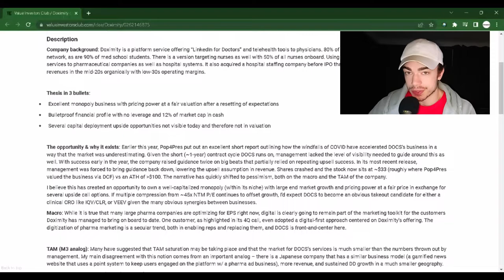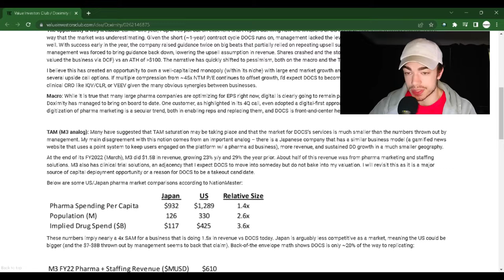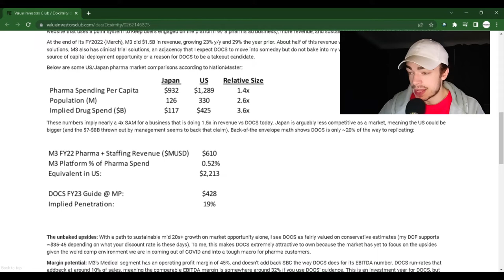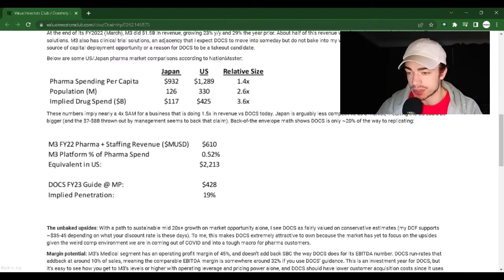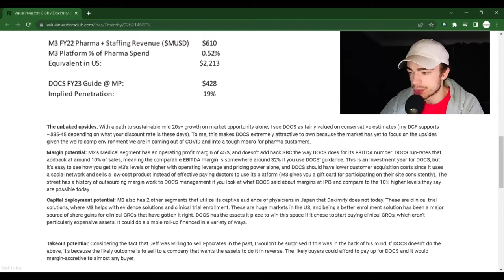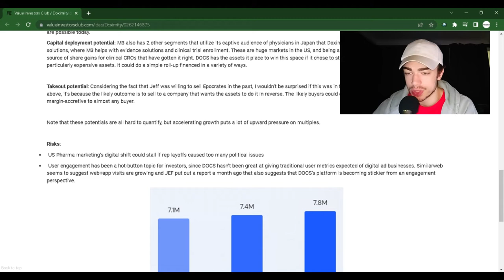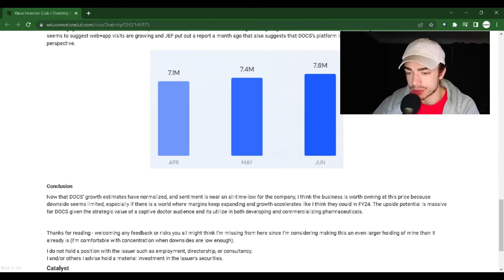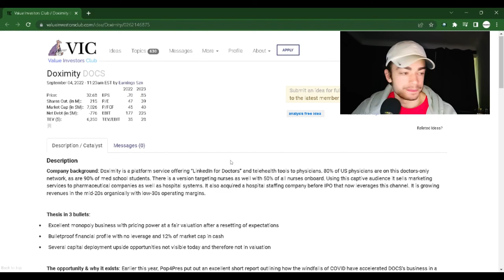"Doximity (DOCS)" Value Analysis - VIC Readings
This Channel stands on it's own. I do not have a contract with the VIC.